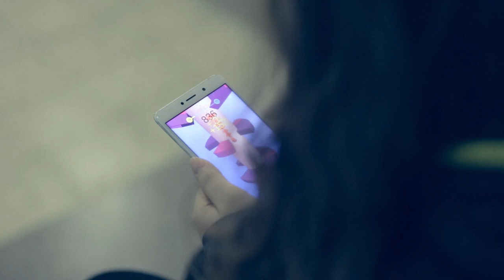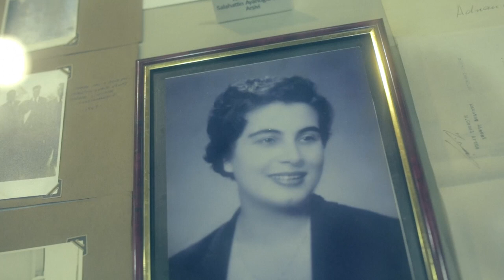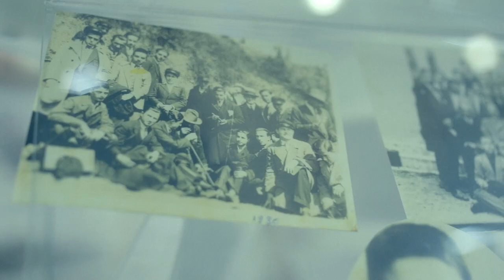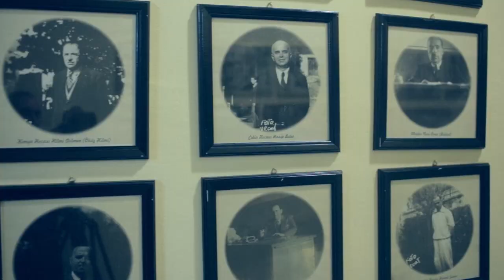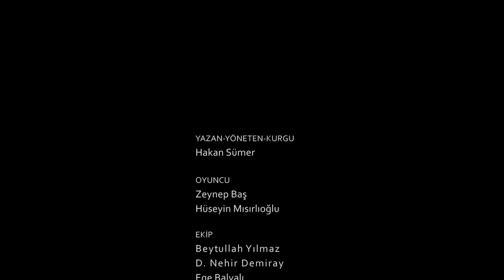Koridor (Kısa Film)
Öğretmenler Günü dolayısıyla Sinema Kulübümüzün çektiği kısa film.